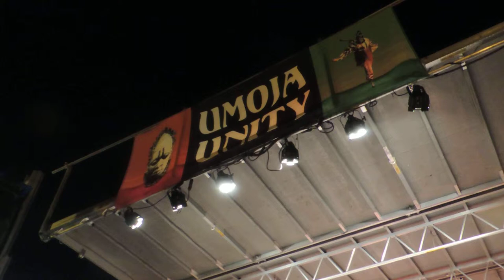Faze II 2 at 2014 Umoja Festival